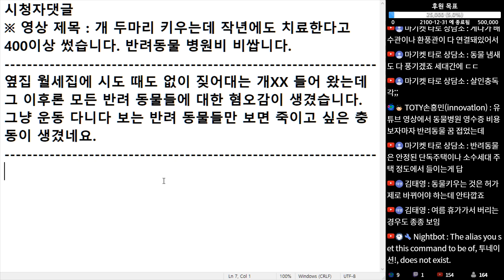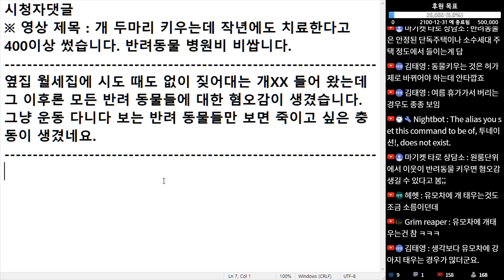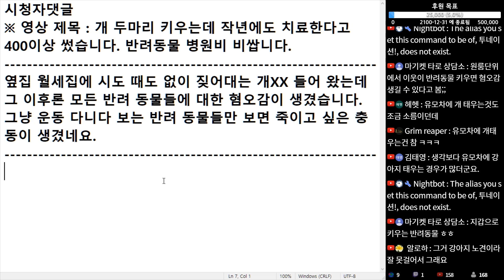(※시청자댓글) 옆집 월세 집에 시도 때도 없이 짖어 대는 개 때문에 모든 반려 동물들에 대한 혐오감이 생겼습니다.